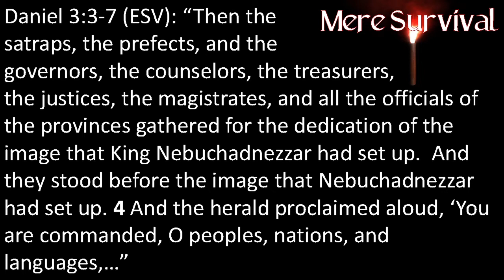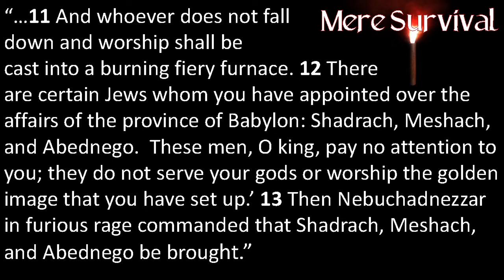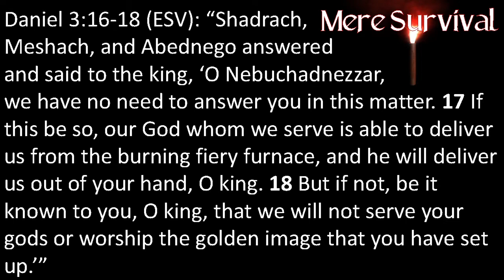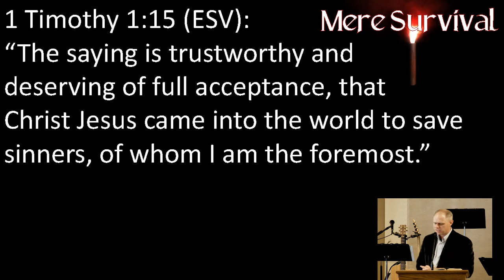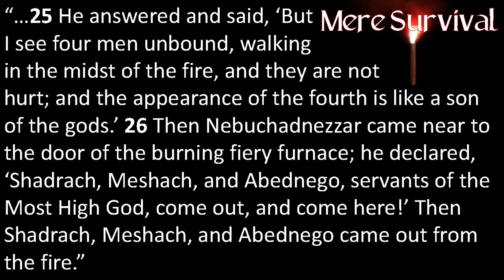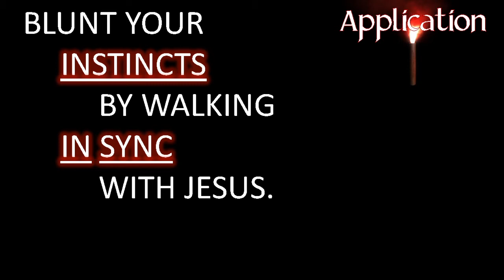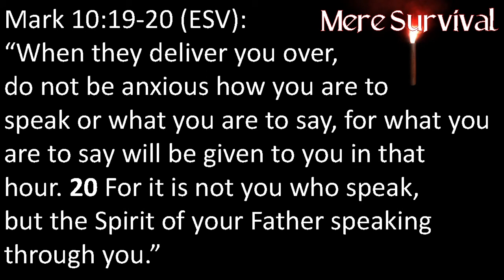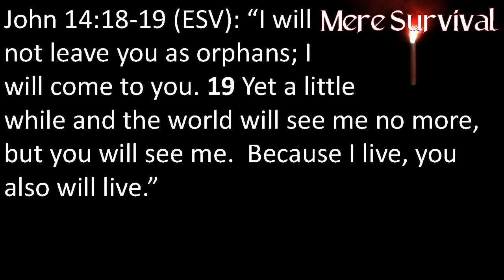10-11-2020 - Mere Survival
King of Beasts
Daniel 3